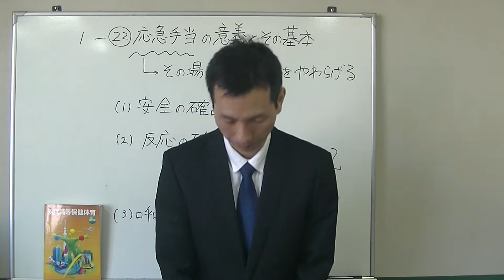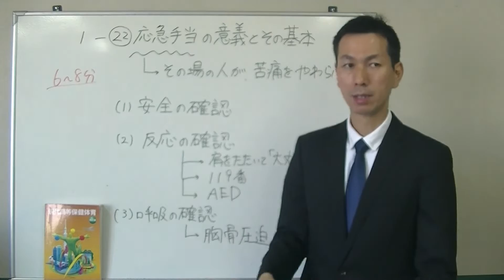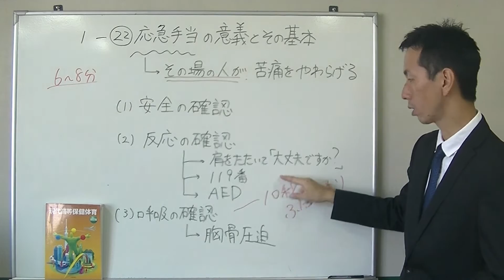保健体育 高校２２ 応急手当の意義とその基本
応急手当とは、傷病者を発見してから救急隊員などの医療従事者に引き渡すまでの間に、その場に居合わせた人が傷病者の苦痛を和らげるために行うことを意味します。大事なことは「その場に居合わせた人が」という点で、資格を持っていなくても、専門家ではなくても、できることがあるという点に大きな意義があります。そして、応急手当てをすることで症状の悪化を防ぎ、生存率を高める効果があります。

応急手当の基本としては３つあります。
（１）安全の確認
傷病者はもちろん、応急手当てをするあなた自身も安全な場所を確保しましょう。それが最優先事項です。

（２）反応の確認
肩をたたいて「大丈夫ですか？」と声をかけます。
それと同時に「１１９番通報」と「ＡＥＤ」の手配を行います。

（３）呼吸の確認
１０秒以内に「ふだん通りの」呼吸があるのかどうか確認します。
「ふだん通り」というのが大切です。息があっても、ふだん通りではなければ「呼吸なし」と判断します。そしてただちに「胸骨圧迫」を開始します。